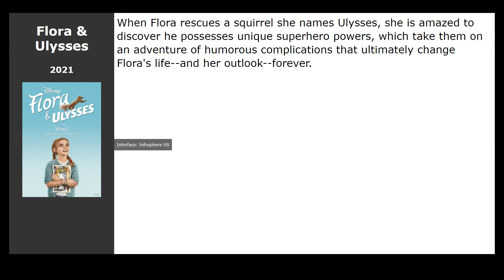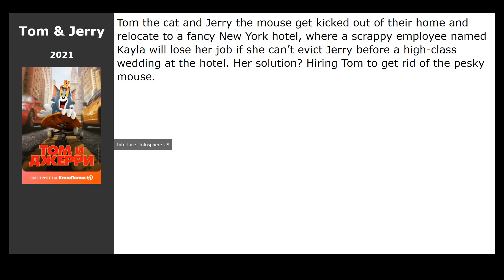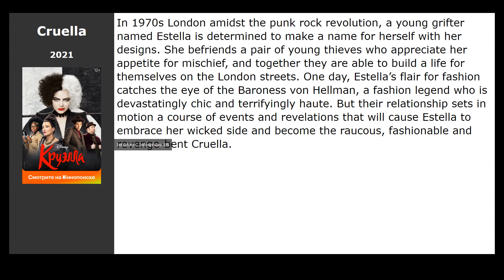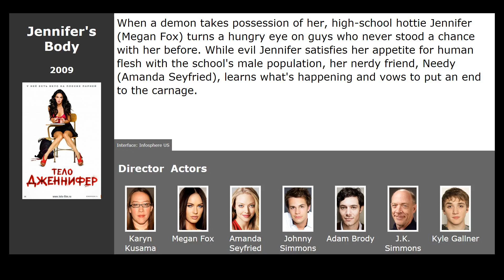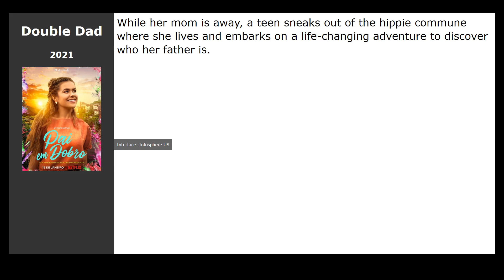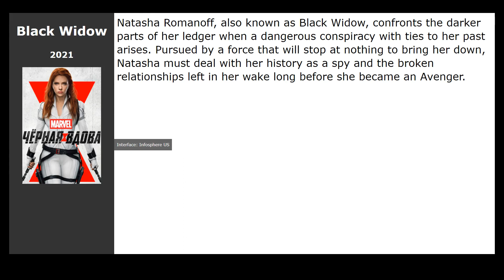20 best movies like Jungle Cruise (2021)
Movies similar to Jungle Cruise (2021):

00:00 Introduction
00:13 Flora &amp; Ulysses (2021) / genre: comedy, adventure, family
00:26 Dolittle (2020) / genre: fantasy, comedy, adventure
00:42 Barb &amp; Star Go to Vista Del Mar (2021) / genre: comedy
00:55 Tom &amp; Jerry (2021) / genre: comedy, adventure, family
01:08 The Magic Kids: Three Unlikely Heroes (2020) / genre: fantasy, comedy, adventure
01:28 Stardust (2007) / genre: fantasy, melodrama, adventure
02:05 The Old Guard (2020) / genre: fantasy, action, thriller
02:19 Cruella (2021) / genre: drama, comedy, crime
02:32 Peter Rabbit 2: The Runaway (2021) / genre: fantasy, comedy, adventure
02:45 Thunder Force (2021) / genre: fantastic, comedy, action
03:04 Gretel &amp; Hansel (2020) / genre: horror, fantasy
03:17 Desperados (2020) / genre: melodrama, comedy
03:30 Jennifers Body (2009) / genre: horror, comedy
03:41 Ready or Not (2019) / genre: thriller, comedy, horror
03:54 Jakob&#39;s Wife (2021) / genre: horror, comedy
04:07 The Rhythm Section (2020) / genre: action, thriller, drama
04:23 Land (2021) / genre: drama, adventure
04:36 Double Dad (2021) / genre: drama, comedy, family
04:55 The Devil Below (2021) / genre: horror
05:12 Black Widow (2021) / genre: fantastic, action, adventure